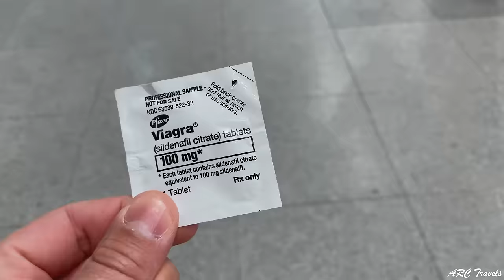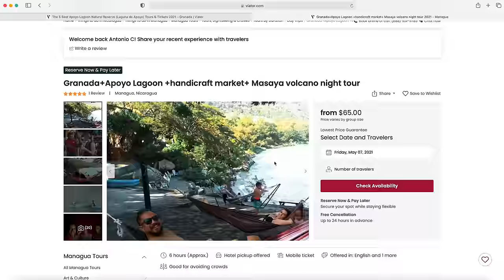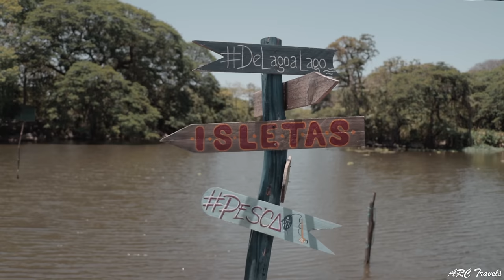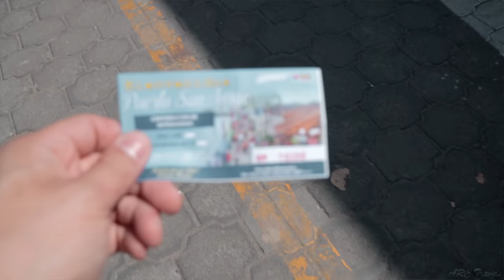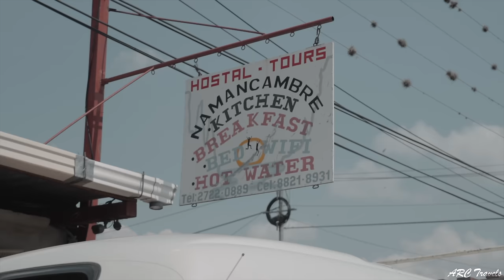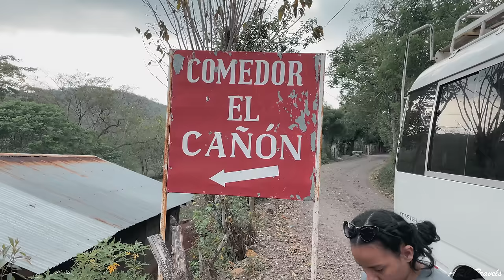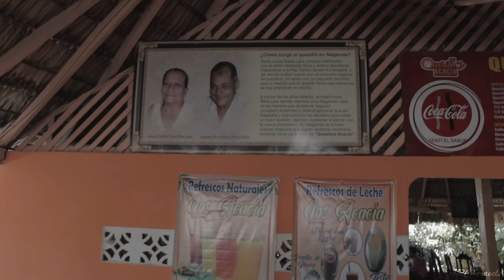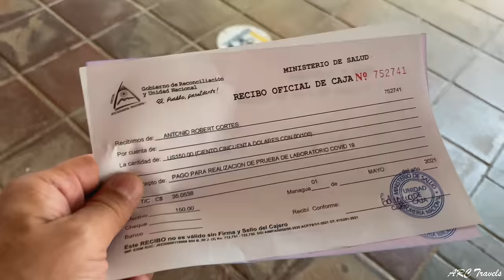The Highlights of Nicaragua 🇳🇮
I’ve got just 10 days to explore around the Central American country of Nicaragua. I'll be traveling on my own staying in the capital of Managua where I’ll have access to seeing some of the countries best attractions. So with the help of locals and the company "Show Me Nicaragua" join me while I take you on this adventure showing you The Highlights of Nicaragua

Locations
06:31 - Granada City
06:56 - Choco Museo & Cafe
10:52 - Apoyo Lagoon
11:52 - Masaya Volcano
20:29 - Parqu Colon de Granada
21:07 - Iglesia la Merced
21:56 - Ometepe Island/Ojo de Agua
28:57 - Somoto Canyon
35:08 - Cerro Negeo Volcano -Sandboarding

// MORE FILMS //

// SOCIAL MEDIA //

// CH. SUPPORT //

// ABOUT ARC //